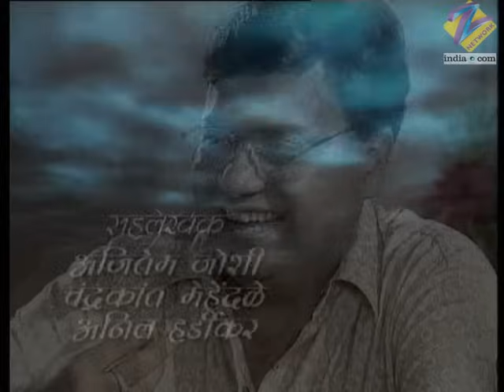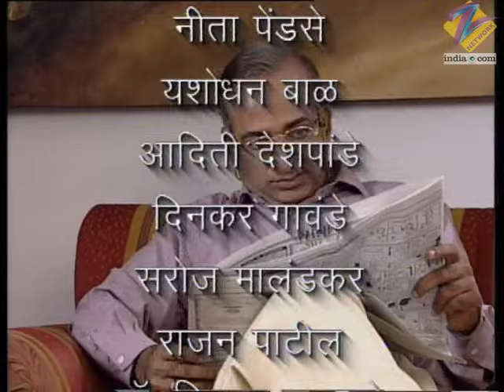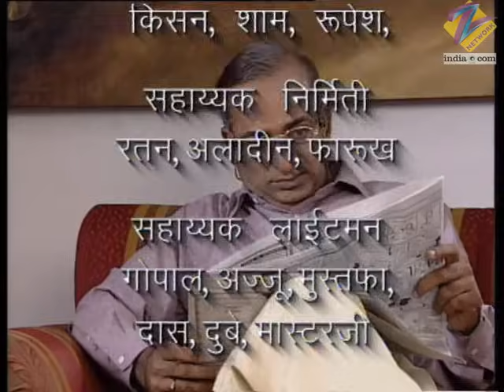Abhalmaya - Marathi Serial - Full Ep - 101 - Sukanya Kulkarni, Mohan Joshi - Zee Marathi